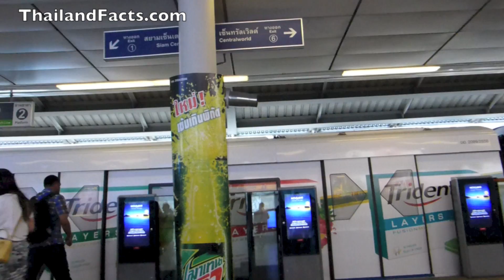Busy BTS Siam Station in Bangkok